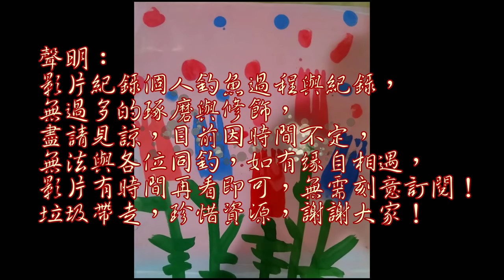菜園生態維護，放逐侵入種！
這是之前紀錄與釣查菜園原生種與侵入種移除影片！